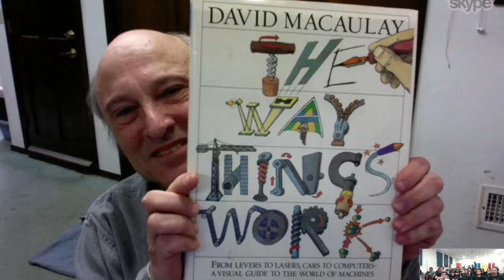Chris Crawford and his Paradigm Shift in Interactive Stories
The legendary and outspoken game designer Chris Crawford has designed radical new techniques in interactive storytelling. He has moved beyond static storylines and into dynamic encounters with characters that change and express their emotions in reaction to others.

Chris has put his software online, along with a series of amusing videos describing how it works. In this Gamelier event, we will watch the videos together, play with the Encounter Editor, and then do a Q&A session with Chris himself via video conference.